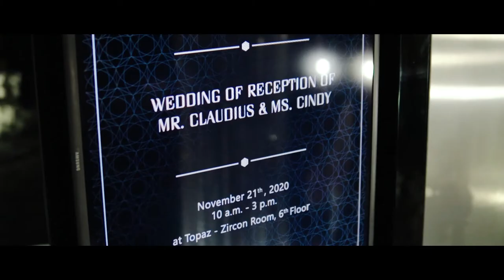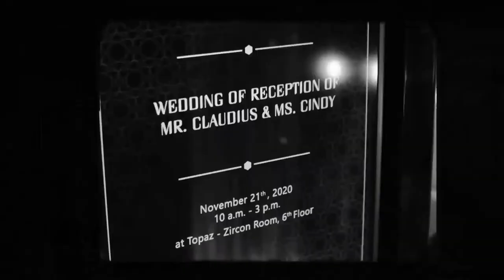Highlight Cindy & Claudius | Jakarta Wedding Videography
Wedding Photo & Videorgraphy
• Capturing Life, Creating Art •
• Wedding • Post Wedding • Maternity •
📍Jabodetabek
cotact us
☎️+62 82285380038